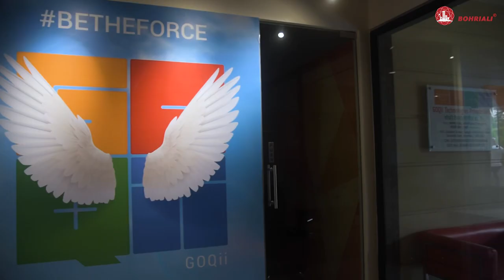Bringing the Kumbh Mela to the GOQii office with a Ganga Sangam River Table by BohriAli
We know you’ve been waiting for this and we won’t keep you waiting any longer!
Have you ever imagined bringing the Kumbh Mela to your office in the form of a massive conference table!
Our Rivers is India series has struck a cord with many many people from different fields across the country! We recently completed a project for @goqiilife at their swanky new office in Mumbai! @goqiilife ‘s founder @vishygo Was recently awarded the ‘Founder of the year’ award at the @entrepreneurind Awards held this month!

Watch this video to experience how the kumbhmela was brought to life through a Ganga Sangam Resin River Table. @vishygo takes you through what it feels like to have a resin river table as a conference room centrepiece in your office!